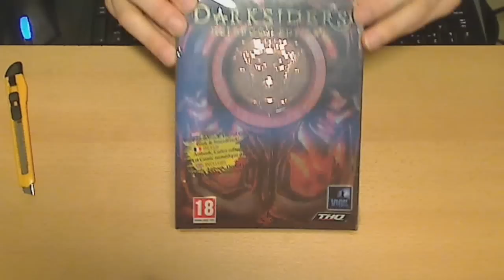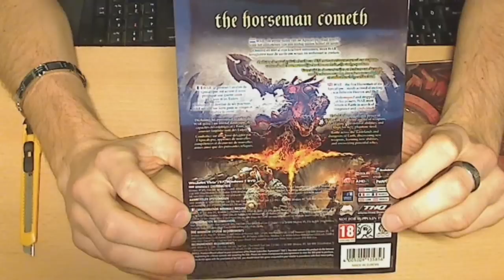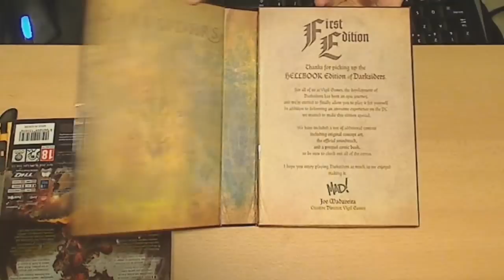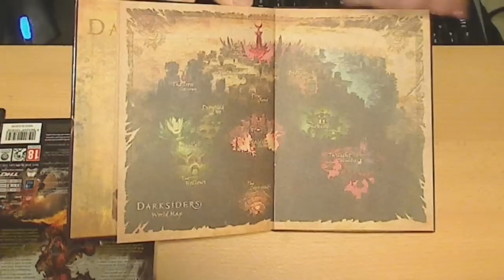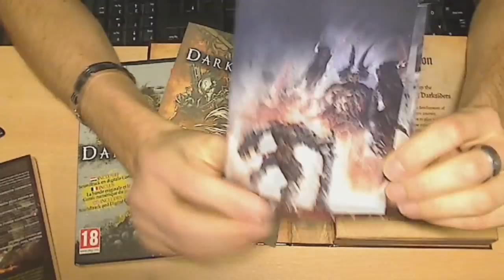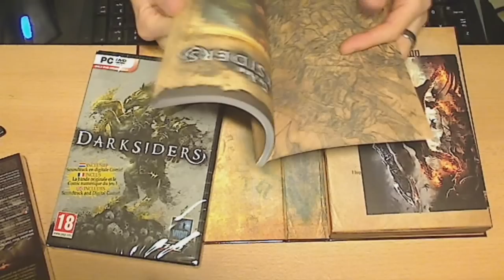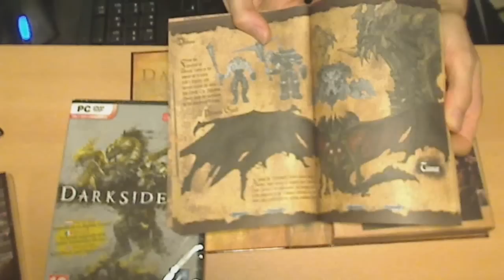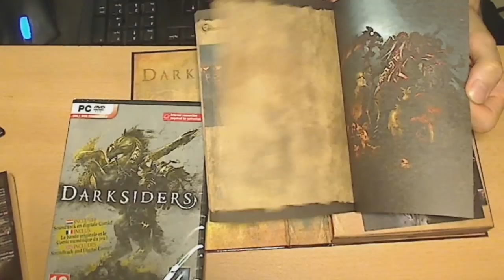[unboxing] Darksiders - Hellbook edition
La version Hellbook de Darksiders avec ses images, son artbook et son jeu évidemment.